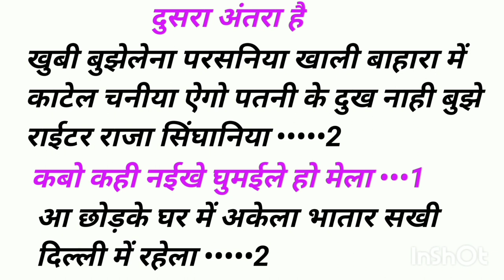जब जब मरद करे प पति पत्नी का सॉन्ग लिखा हुआ / फूल और फ्री गाना / आर्केस्ट्रा सॉन्ग कैसे लिखें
जब जब मरद करे प पति पत्नी का सॉन्ग लिखा हुआ / फूल और फ्री गाना / गाना कैसे लिखे

भातार सखी दिल्ली में रहेला

छोड़ के घर में अकेला भातार सखी दिल्ली में रहेला फूल और फ्री गाना लिखा हुआ

भारत सखी दिल्ली में रहेला गाना लिखा हुआ

जब जब मरद करे कमरिया दरद करे प पति-पत्नी का सॉन्ग लिखा हुआ

जब जब मरद करे कमरिया दरद करे प पति-पत्नी का सॉन्ग कैसे लिखें

निरज निराला का  सॉन्ग जब जब मरद करे कमरिया दरद करे

जब जब मरद करे प आर्केस्ट्रा सॉन्ग कैसे लिखें

जब जब मरद करे कमरिया दर्द करे गाना कैसे लिखे

writer Raja Bhai gana kaise likhate hain

अगर आप गाना लिखना चाहते हैं तो हमारे इस मोबाइल नंबर पर कॉल  करें 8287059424
dhjkk

भरदरयृ